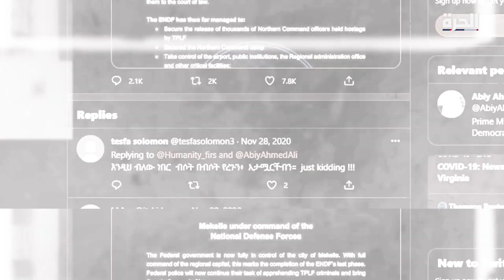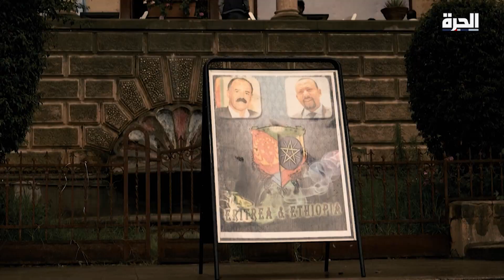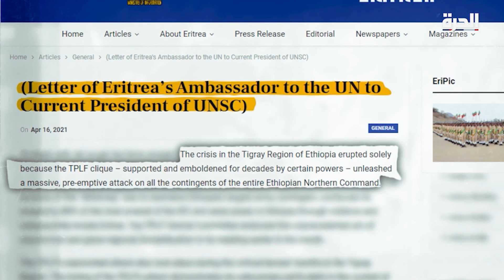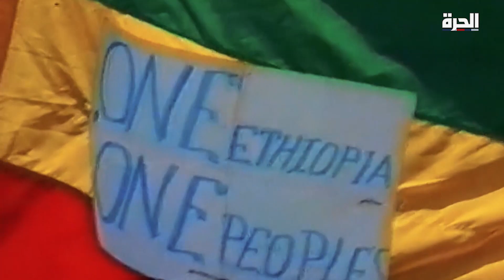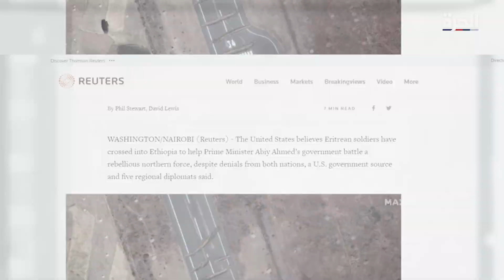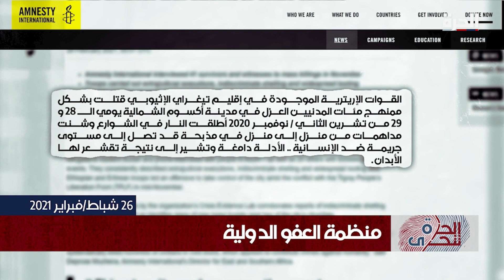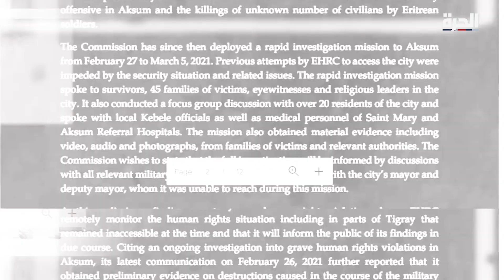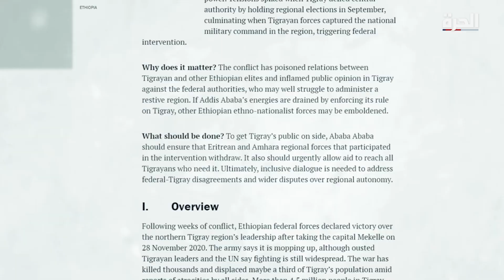الحرة تتحرى - تيغراي.. أهوال الحرب الخفية (الجزء الثاني)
في الحلقة الثانية من هذا التحقيق، برنامج الحرة تتحرى يبحث في أسباب تدخل الجيش الاريتري في حرب التيغراي، وحجم مسؤوليته عما سميت مذبحة مدينة أكسوم  طبقاً لروايات شهود العيان وتقارير المنظمات الحقوقية الدولية